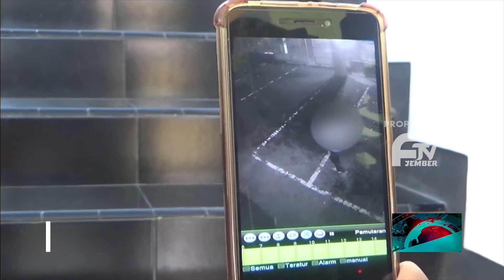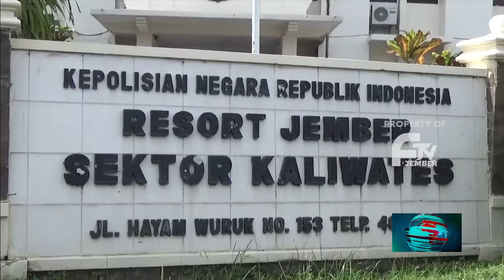CURI UANG KOTAK AMAL UNTUK KEBUTUHAN HARIAN